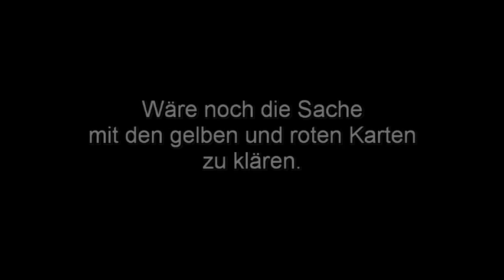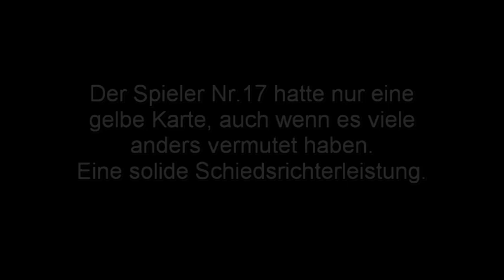Bezirksklasse Chemnitz SV Blau Weiß Crottendorf - SV Olbernhau 4:1 25.10.2009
Es punktet weiterhin in Crottendorf. Trotz zwischenzeitlichen Ausgleich und Unterzahl zeigt die Mannschaft was in ihr steckt. Es wurde gekämpft und richtig schöne Tore rausgespielt. Der Simon macht sein Versprechen war und Steve macht seine erste Kiste. Ganz großes Kino.